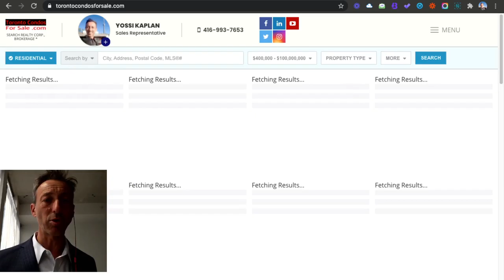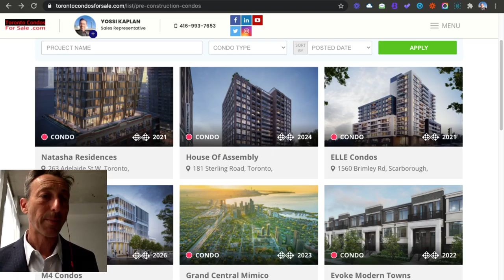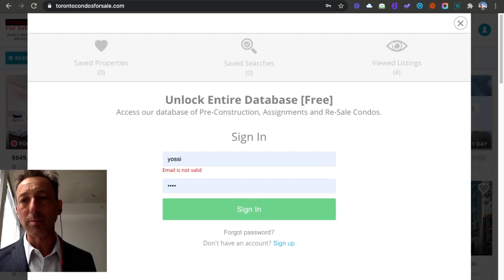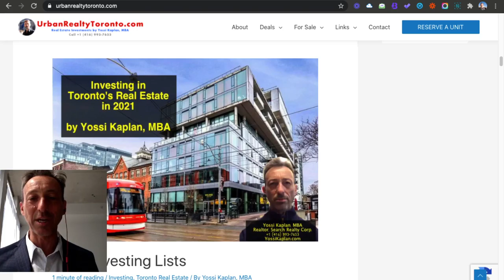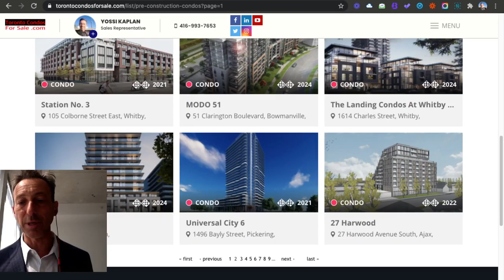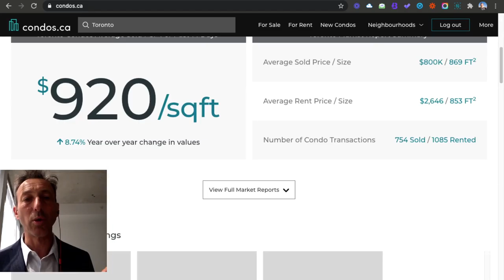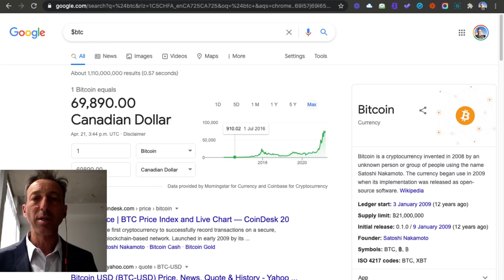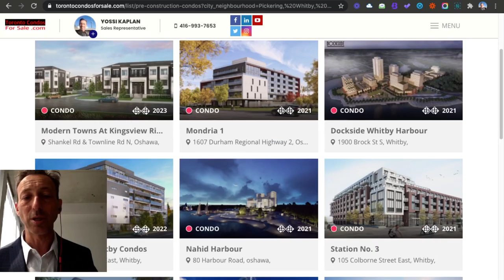Is It *Still* a Good Time to Invest in Pre-Construction Condos?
Should you be investing in pre-construction condos in 2021? Or buy assignment/resale?
Toronto Realtor Yossi Kaplan, MBA, explains and pros and cons of each and reveals his own pick at the very end of this video!

Thinking of Investing or Selling?